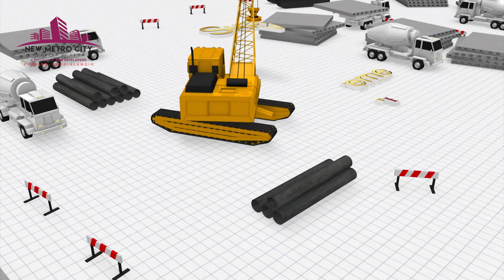𝗦𝘂𝗽𝗿𝗲𝗺𝗲 𝗩𝗶𝗹𝗹𝗮𝘀 𝐁𝐥𝐨𝐜𝐤 Development Update 14th February 2022 || New Metro City || BSM Developers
𝗦𝘂𝗽𝗿𝗲𝗺𝗲 𝗩𝗶𝗹𝗹𝗮𝘀 𝐁𝐥𝐨𝐜𝐤 PCC Lean for Foundation in Progress.

𝐈𝐧𝐯𝐞𝐬𝐭 𝐍𝐨𝐰 𝐁𝐞𝐟𝐨𝐫𝐞 𝐢𝐭'𝐬 𝐓𝐨𝐨 𝐋𝐚𝐭𝐞!

or call our toll free number 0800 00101